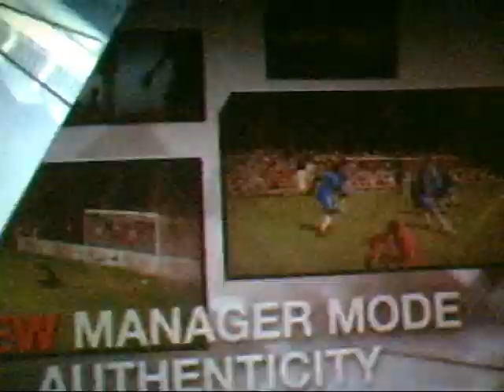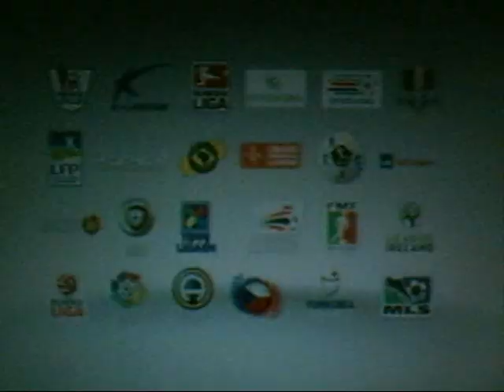Fifa 10 trailler in HD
Well this is a game trailer for Fifa 2010 and the song is Now that we are free